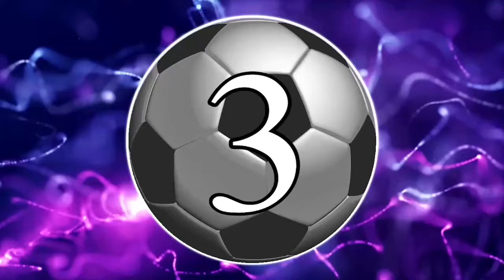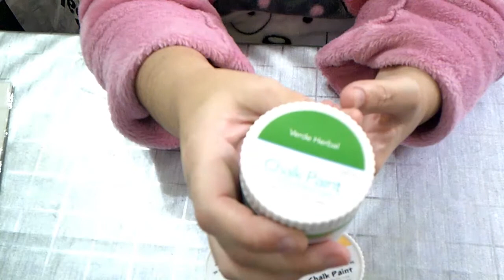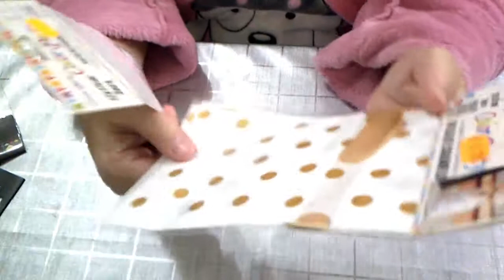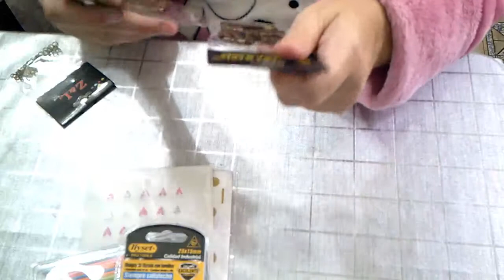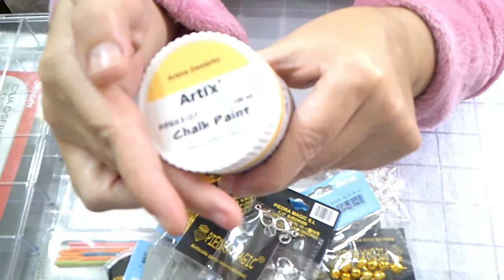MINI BAZAR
MAS COMPRITAS EN BAZAR PARA LAS CEACIONES QUE ESTAMOS HACIENDO.